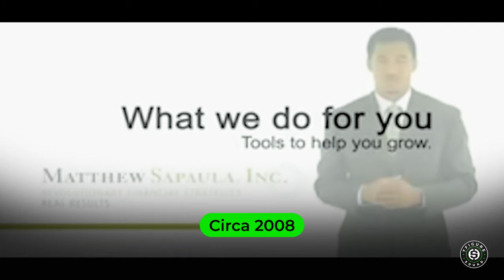How to Go VIRAL, Getting 4X ROAS on Paid Ads, OUTSMARTING ALGORITHMS | Jason Wojo 9-Figure Marketer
In this exclusive interview with 9-figure marketer Jason Wojo, Jason talks behind-the-scenes of his marketing agency, how to go viral on social media, how to run profitable ads, create irresistible offers and so much more.

Timestamps:
00:00:00 Who is Jason Wojo
00:03:41 Digital Marketing's New Era
00:12:00 How to Beat Social Media Algorithms
00:18:40 The Beginning of Jason’s 9-Figure Agency
00:21:13 Jason Gives a LIVE Pitch
00:24:21 How to Hire and Fire like a Millionaire
00:27:45 Key Marketing Insights from Jason’s Book
00:30:10 How to Create a High Converting Ad
00:35:46 How to Start Digital Marketing from Scratch
00:43:58 The Importance of Controversy in Marketing
00:55:52 Why Running Events can get you Loads of Clients
01:03:07 Why You Should Work for Yourself